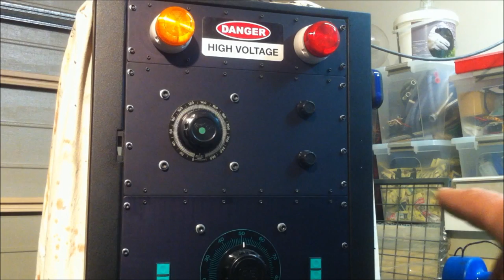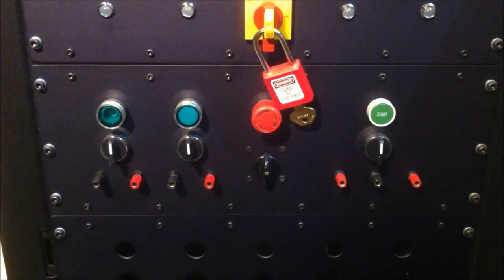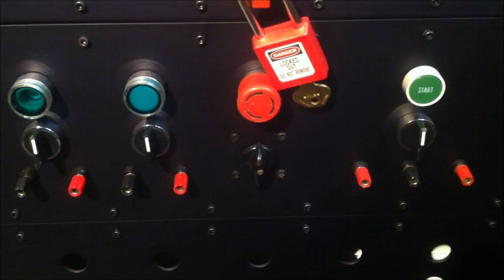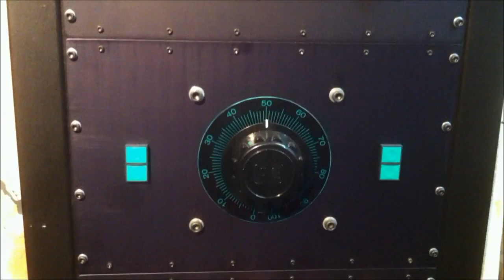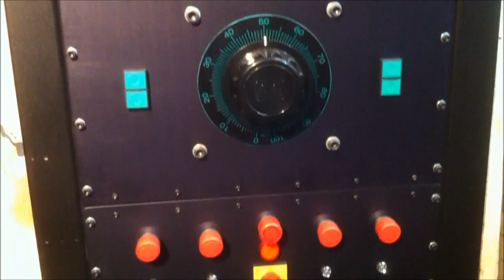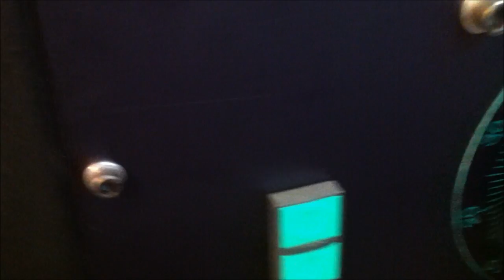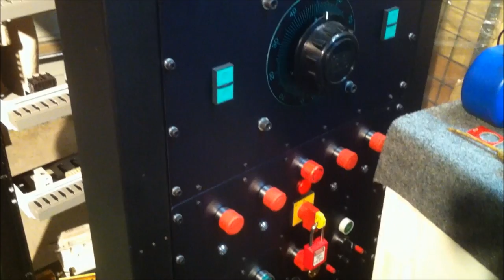Energy Update #32 - Vacuum System Frame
I have completed the final assembly of the face panels for the Black Box (my power supply). This completes the first stage of the build. The next stage involves fitting out all the ballasts and transformers.

I have also started building the steel frame which will hold my vacuum system. It should be completed within the next 2-3 weeks. Once I have drilled all the holes and trial assembled the main components, I will be sending it off to get hot dip galvanised or painted... or maybe even both.